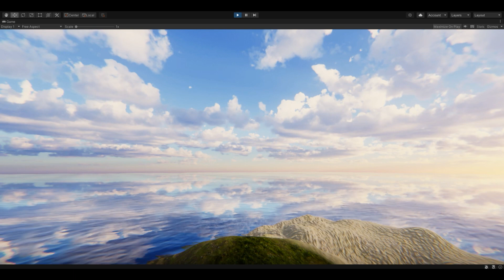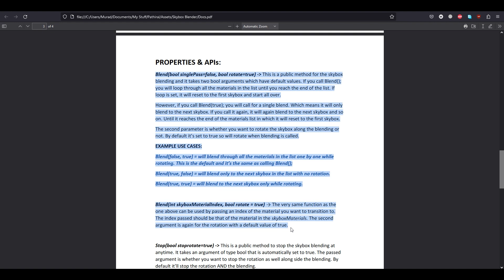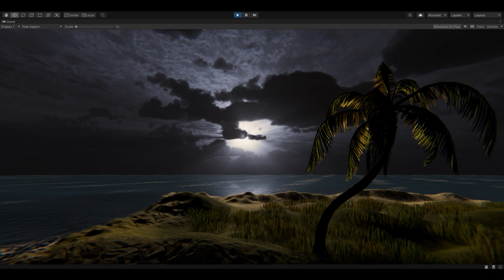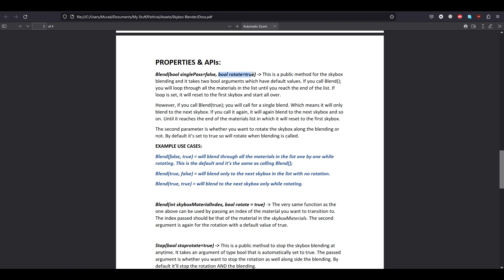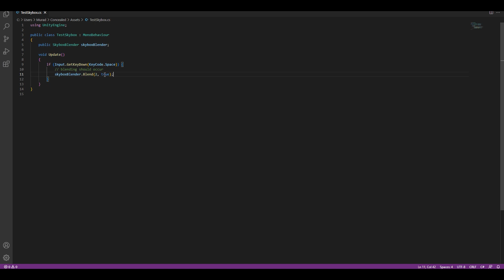Skybox Blender for Unity Tutorial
Skybox Blender is a tool that helps you transition through unlimited skyboxes or blend two together using a custom shader. This tool is performant, solid and clean.

The entire system and custom shader is abstracted through a custom inspector that makes everything easier for you. You can certainly go manual if you want to.